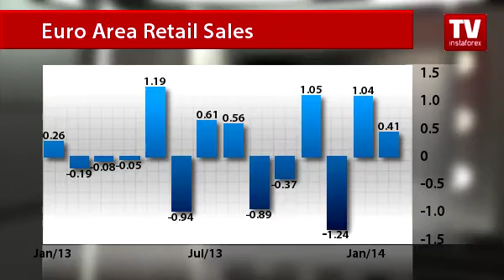Euro cooling its heels ahead of Mario Draghi speech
The main event in the trader calendar today is the ECB's monetary policy meeting. Investors put the focus on a news conference of ECB's head Mario Draghi, who will shed the light on the Central Bank Governing Council stance on rising threat of deflation.
Ahead of any signs from policymakers, trades on the euro are sluggish. The euro/US dollar pair is being flat and trading around the mark of 1 US dollar 37.65 cents.
A report on the euro area economy could not reanimate the market.
The retail sector of the currency bloc rose 0.4% in February. Most experts had expected a fall of 0.3%. The annual figure of domestic demand remained steady at 0.8%.
A mixed bag of PMIs in the European countries was not paid attention to.
Markit Economics, a provider of global business surveys, unveiled some tendency changes in Italy, where the indicator was constantly expanding in all sectors of the economy last year. In March, the situation has changed. The services PMI unexpectedly shed below the level of 50 points, indicating the activity slowdown.